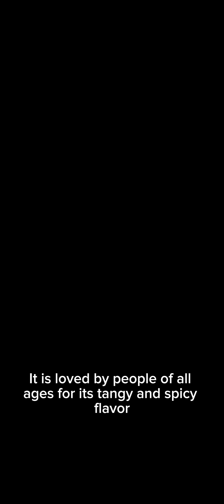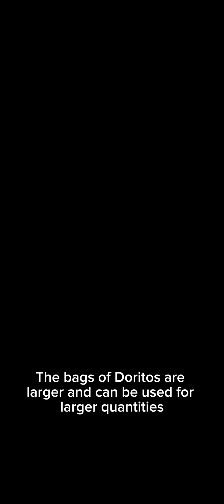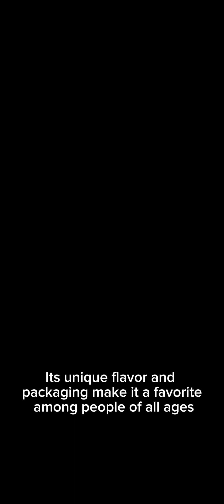Tried out this new ai thing on CapCut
I did chips